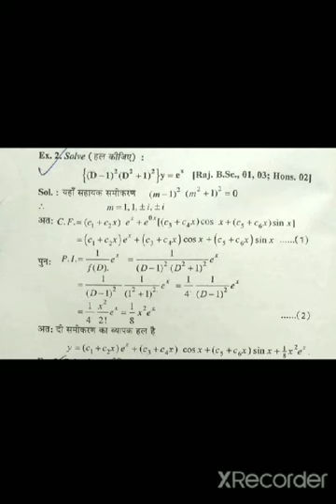BSc II Maths Diff Eqn Lec 15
By Dr Purushottam Jharotia